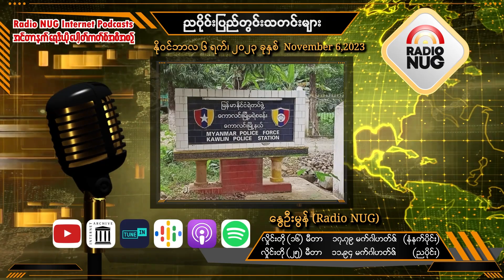၆ - ၁၁ -၂၀၂၃ ( ညပိုင်း ပြည်တွင်းသတင်းများ)